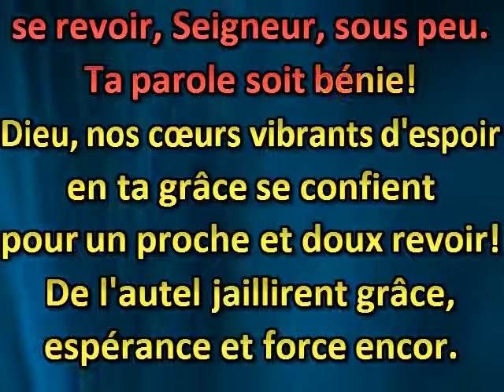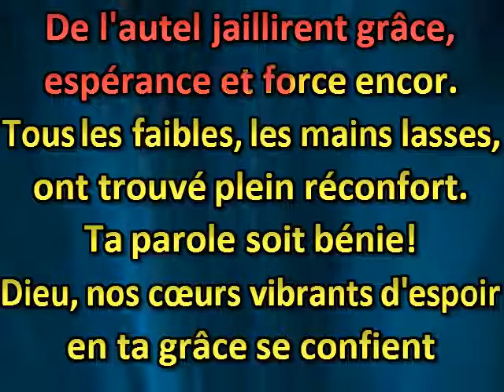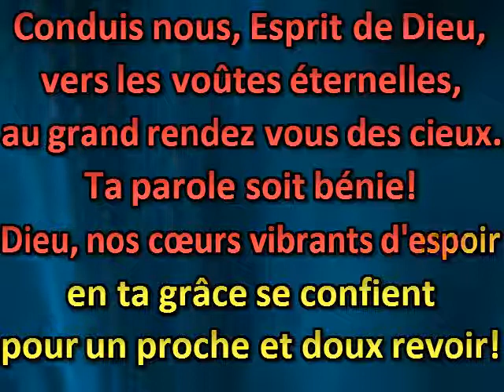Bénis nous, céleste Père